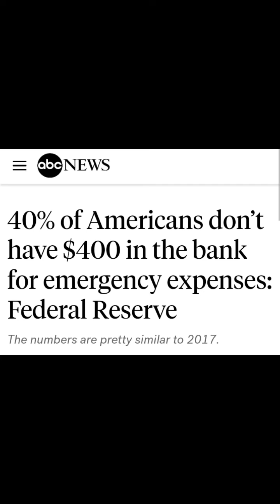only 60% of Americans have an emergency $400?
if you are spending your emergency savings or retirement funds on vacations and frivolous designer apparel then don't ask anyone for help when the recession comes. you've made your bed and you shall lie in it and it is no one's fault but your own